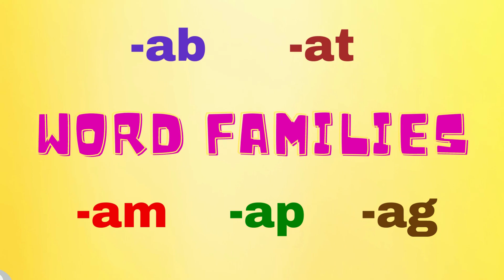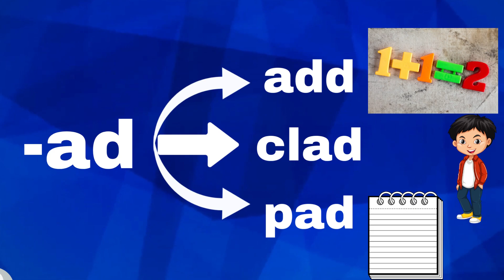Phonics Word Families : ap, ag, am, at !!!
The word families have a common ending sound and can easily form different words when combined with different initial consonant sounds.
These word families allow for easy recognition and understanding of similar sounding words, making it easier for children or English language learners to develop their vocabulary and phonetic skills.